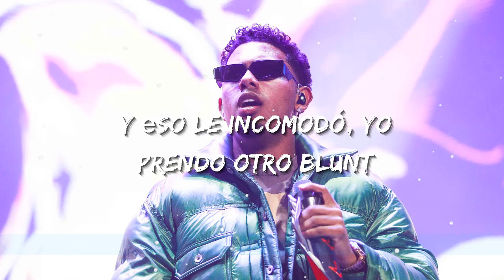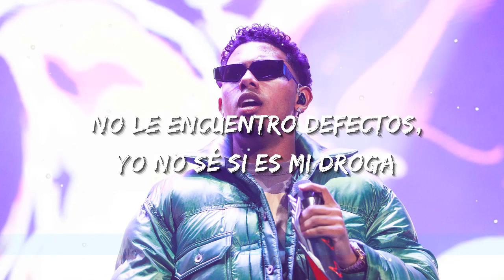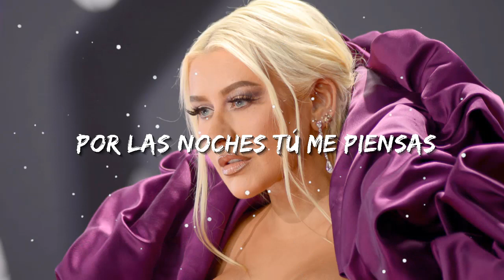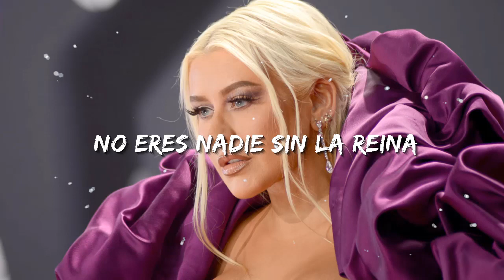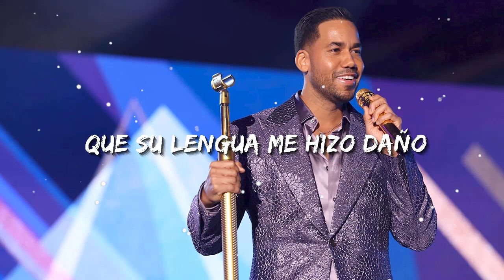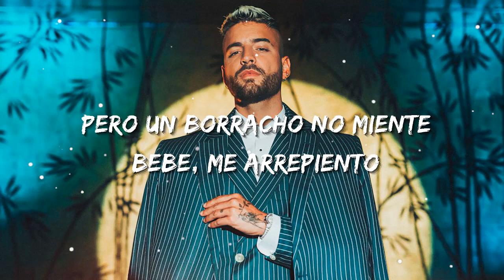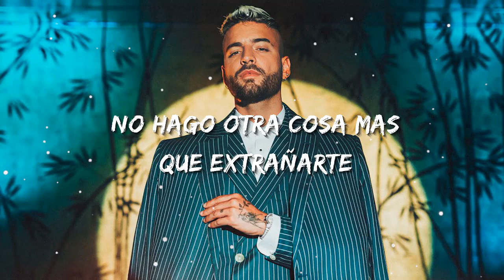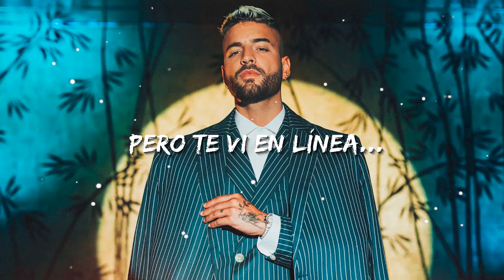Myke Towers - MI DROGA | Christian Nodal, Bad Bunny (Letra/Lyrics)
(Letra):
[Intro]
Sí, sí
Ey

[Coro]
Si es por ti no lo pienso, mami, y me tiro la maroma
Nos enredamos en las sábana' y ella siempre deja su aroma
No le encuentro defectos, yo no sé si es mi droga
Disfrutémonos el momento porque en realidad no estoy pa' boda'

[Verso 1]
Ey, yo
Ella dice que no se casa con nadie
Soy capricornio, ella yo creo que e' arie'
Sabe que yo me presto pa' las barbarie'
Y haciéndolo como yo, baby, tú dime si hay alguien
¿Quién como yo?, ¿quién como yo?
La amiga dijo: "Ni que tan bien" y dije "okey, cómo no"
Y eso le incomodó, yo prendo otro blunt
Hasta los opuesto' están diciendo que le meto cabrón
No hay duda de que tú estás dura (Estás dura)
Yo le gané con todo y que en el perfil tenía la cerradura
Y si no estoy pa' ella, se atribula (Se atribula)
Tú sabe' que yo 'toy pa' hasta abajo, baby, no estoy pa' ataduras

[Verso 2]
Siempre se tira las maroma' como acróbata
Sube las fotos con los location' cuando no va a estar
Mami, ella' no salen de su casa por no gastar
Y tú anda' con billete' azule' como lo' Avatar
Hoy la liga va a matar
Quiere que yo vaya y se lo haga en su ciudad natal
Eso es mío, dame acá
Dice que a la hora 'e la verdad no se va a echar pa'trá'
Se crió perreando desde los tiempo' de "Rakatá"
Creo que es mi droga porque de ella yo me envicié
¿Qué es lo que somo' o qué seremo'? Yo ni sé
Toa' las babie' en fila, parece un buffet
No lo pensó, pa' comerno' conmigo se fue
No estoy pa' boda', pero contigo me tiro la soga
Ella no con to' el mundo dialoga
Mis tema' romantic todo' son for you, my lova
"El que come calla'o, come dos vece'", ese e' el eslogan

[Outro]
Yo 'toy pa' hasta abajo, no estoy pa' ataduras
No estoy pa' ataduras
Porque en realidad no estoy pa' boda'